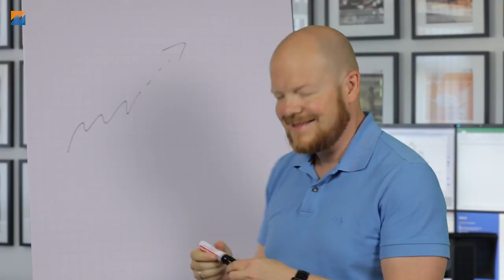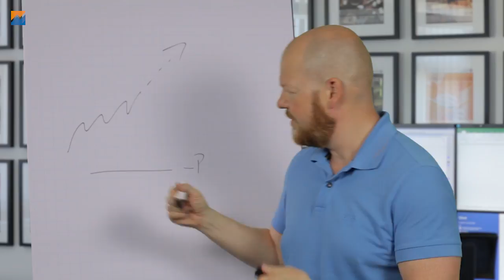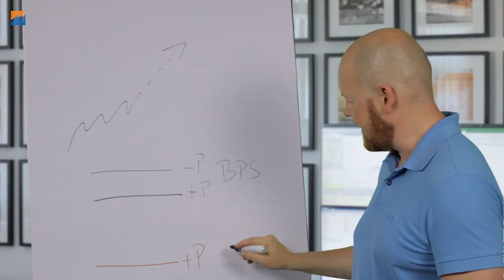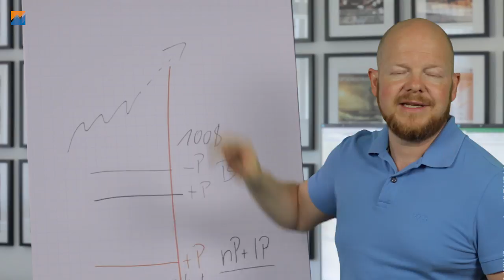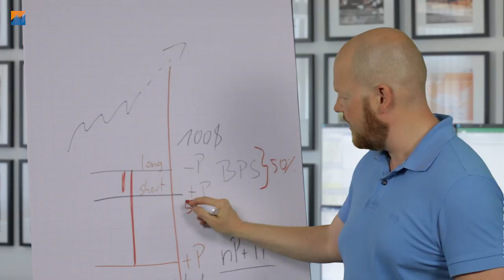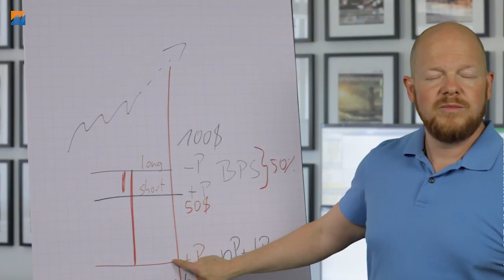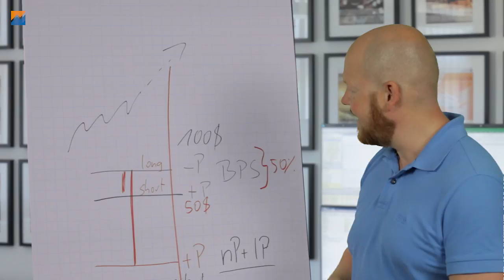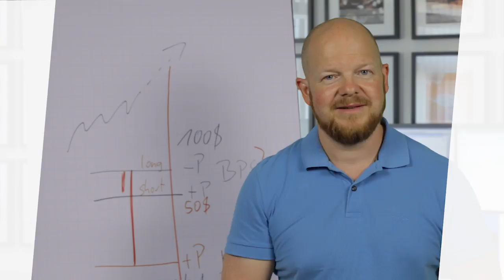Bull Put Spreads vs. naked Put plus long Put. Was ist besser?